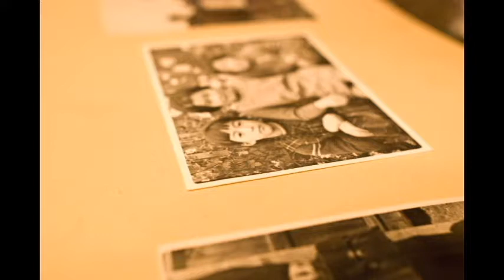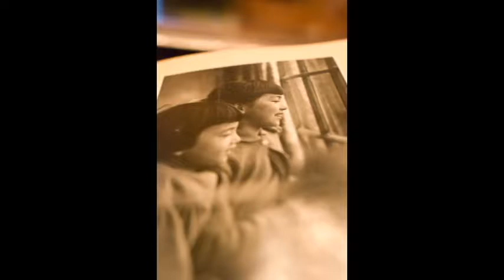我が母の教えたまいし歌 Als die alte Mutter mich noch lehrte singen / KALIMBA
ドヴォルザークの有名な歌曲で「母が教えてくれた歌」と呼ばれることもあります。
楽譜　Music sheet

作曲　；　Antonin　Dvorak
カリンバ編曲　；　MUGEN

クロマチック・カリンバは夢弦工房製です。